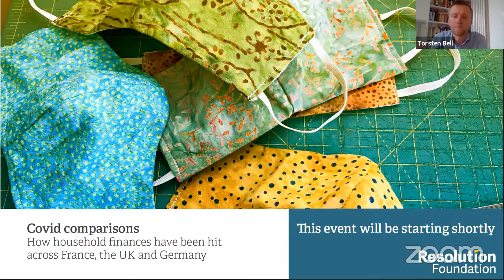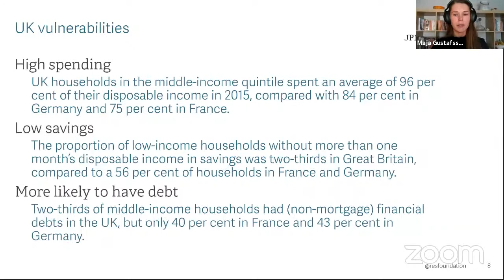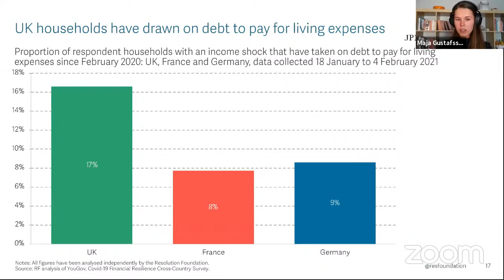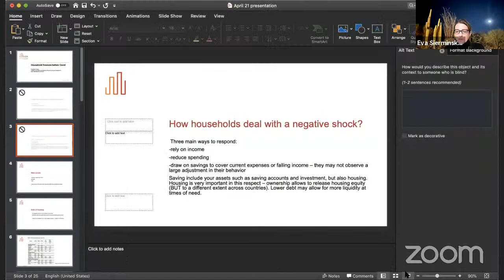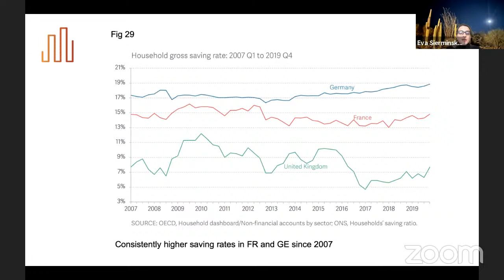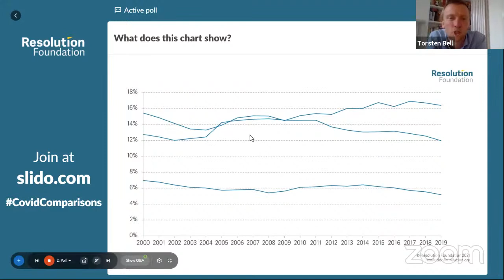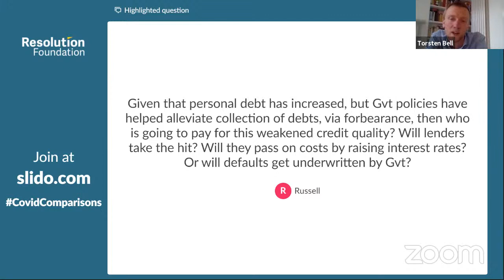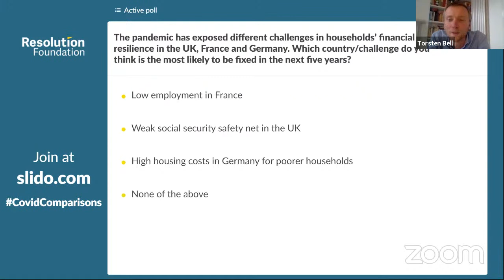Covid Comparisons: How household finances have been hit across the UK, France and Germany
The Covid-19 pandemic has been a truly global crisis but, while every country has been affected, not all have been affected equally. Individual countries have taken different approaches to tackling the virus, and protecting workers and families from its economic impacts. Crucially households entered this crisis with very different levels of financial resilience in different countries.

In a groundbreaking new project, supported by JPMorgan Chase, the Resolution Foundation has examined and compared the strengths and weaknesses of family finances across the UK, France and Germany on the eve of the crisis, the impact of the pandemic, and how households have coped in terms of their incomes, employment, savings and debt.

To mark the culmination of this project and final report, the Resolution Foundation is hosting an interactive webinar with leading experts. Speakers will discuss households’ financial resilience during the crisis, and what it means for public policy in the recovery. Viewers will be able to submit questions to the panel before and during the event.

Speakers:
Marcel Fratzscher, President of the German Institute for Economic Research (DIW Berlin)
Eva Sierminska, Senior Research Economist at the Luxembourg Institute for Socio-Economic Research (LISER)
Maja Gustafsson, Researcher at the Resolution Foundation